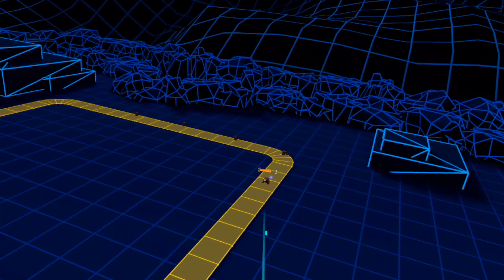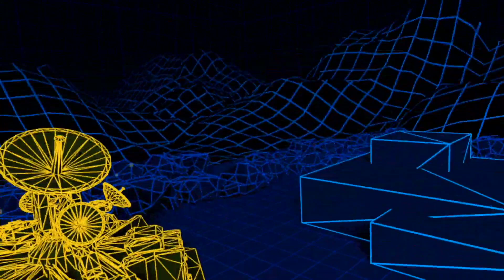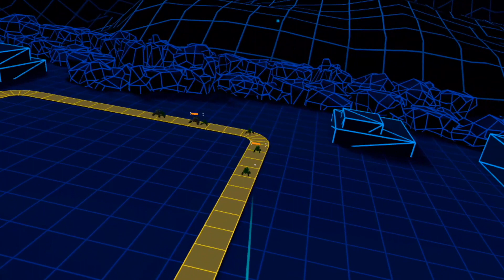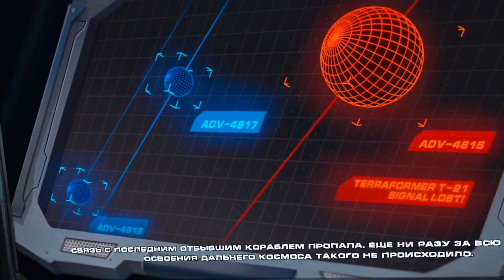IRON GUARD | VR QUEST 2 | GAMEPLAY | NO COMMENT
TUTORIAL + 1 LEVEL
META OCULUS QUEST 2

IRON GUARD VR is a sci-fi tower defense game made in the spirit of classic RTS games. Lives of the surviving crew members are in your hands. Find out why the terraformer robots have rebelled and help evacuate your crew from an unknown planet, where survival is the new frontier.

FEATURES:

• A complete 360 degrees immersive gameplay.

• Different game modes and styles.

• Multiple upgradeable turrets, path blockers, mining harvesters.

• Possibility of non-linear equipment upgrade between missions.

• Arcade style shooting from an upgradeable drone using conventional or super weapons.

• A unique storyline revealed through cutscenes and dialogues.

• Amazing voice acting and music which adds to the gameplay in the true style of classic RTS games.

• Beautiful and stylized environments with mysterious atmosphere of an unknown planet, showcasing various biomes where battles ensue.